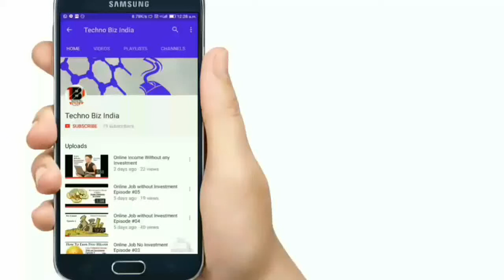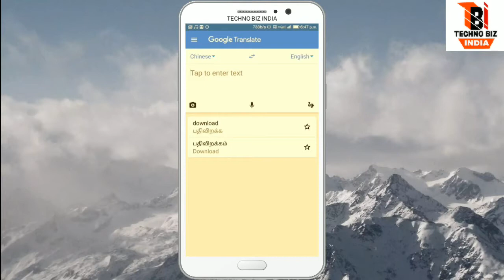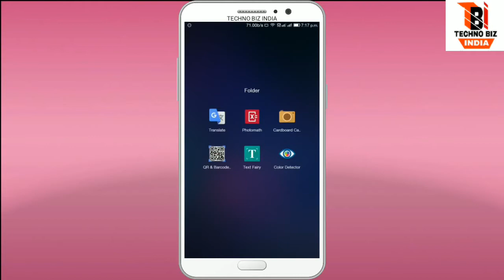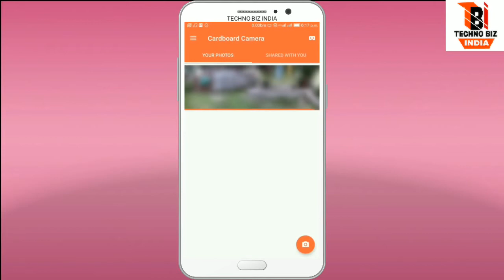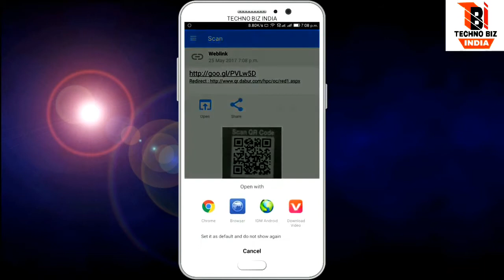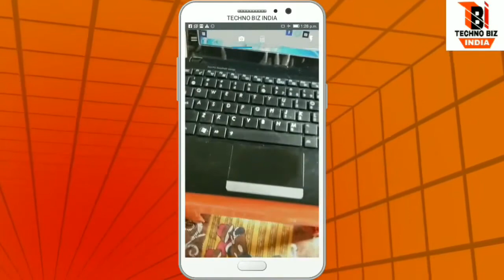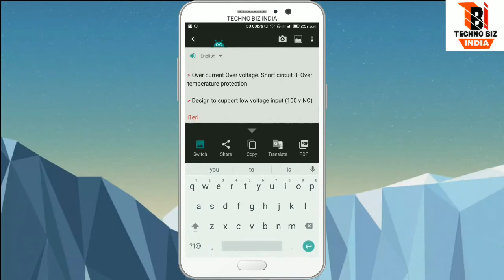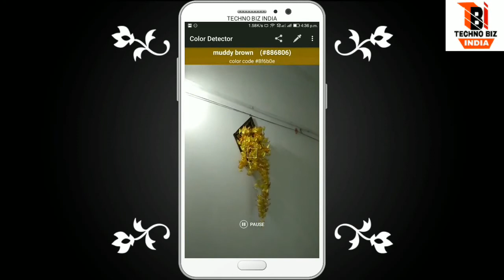6 Incredible Way To Use Your Smart Phone Camera !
Friends Your Smart Phone Camera's are not just for clicking photos you can do some advance things from your mobile camera , here I telling how you can do 6 Incredible Way To Use Your Smart Phone Camera!

Saurabh Chakraborty
(technobizindia96i - technobizsaurabh)